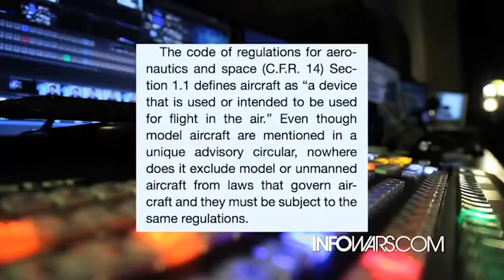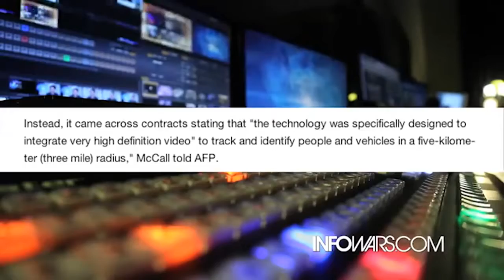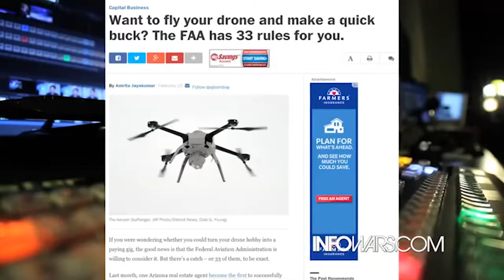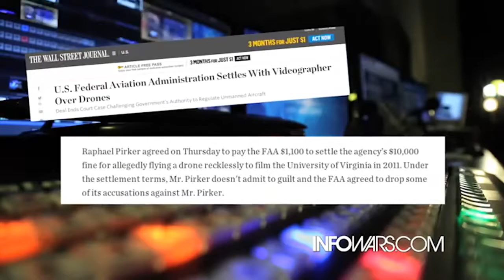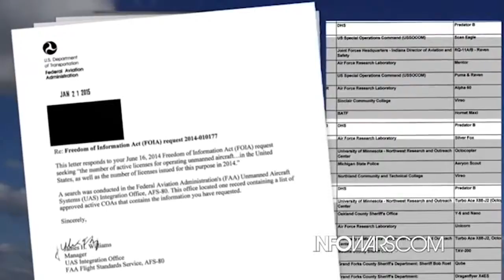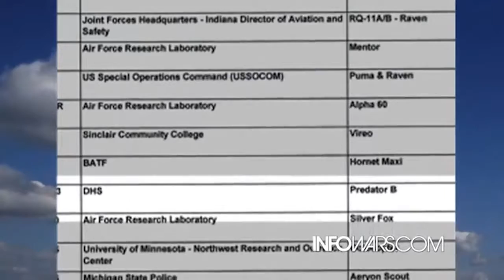DRONE FLIGHTS FACE FAA HIT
Highly anticipated federal rules on commercial drones are expected to require operators to have a license and limit flights to daylight hours, below 400 feet and within sight of the person at the controls, according to people familiar with the rule-making process.

The FAA proposal would allow drones weighing up to 55 pounds to fly within sight of their remote pilots during daylight hours. The aircraft must stay below 500 feet in the air and fly less than 100 mph.

People flying drones would need to be at least 17 years old, pass an aeronautics test and be vetted by the Transportation Security Administration, but a certificate wouldn't require the flight hours or medical rating of a private pilot's license.

The FAA asked for 60 days of public comment on its proposal for commercial drones, but industry experts expect the analysis of comments could take 18 months or longer before the rules are completed.

In another action Sunday, President Obama signed a presidential memorandum governing how federal agencies will use drones of all sizes.

The memo, which has the same legal effect as an executive order, requires agencies to publish within one year how to access their policies about drones, particularly about the collection, retention and dissemination of information. The goal is to ensure that uses don't violate the First Amendment or discriminate against people based on ethnicity, race, gender, religion or sexual orientation.

And the Commerce Department's National Telecommunications and Information Administration will begin developing a framework for privacy and transparency in commercial use of drones, which the administration hopes trade groups will ultimately adopt.

While surveillance of the southern border of the United States is one of the most publicized federal uses of drones, the aircraft are expected to be deployed for a variety of other purposes.

Drones "are a potentially transformative technology in diverse fields such as agriculture, law enforcement, coastal security, military training, search and rescue, first responder medical support, critical infrastructure inspection and many others," according to a White House statement. "The administration is committed to promoting the responsible use of this technology, strengthening privacy safeguards and ensuring full protection of civil liberties."

The FAA proposal and the presidential memo represent the latest progress in integrating drones into U.S. airspace. Congress set a September 2015 deadline for establishing rules and standards, although the Government Accountability Office doesn't expect the agency to meet it.

The Association for Unmanned Vehicle Systems International, a trade group, projects the industry will create 70,000 jobs with $13.6 billion in economic activity during the first three years after drones fully share the skies with other aircraft.

The FAA has been granting certificates for drone flight to public agencies such as local police departments for years. And in September, the FAA began granting waivers for commercial uses such as filming on closed television and movie sets, bridge inspections and agricultural surveys. So far, 28 waivers have been given.

Hundreds more companies have applications pending. Industry advocates have urged faster action and more flexible rules out of concern that drone research will move overseas if the government moves too slowly.

The new FAA proposal doesn't apply to hobbyists. The agency already issued a policy for recreational use, with rules calling for flying less than 400 feet high and within sight of the operator, while keeping clear of other aircraft and notifying air-traffic control when flying within 5 miles of an airport.

The small-drone crash Jan. 26 at the White House renewed focus on regulations. Though the incident is still under investigation, indications are it involved a recreational user losing control of the aircraft.

The certification requirement for commercial drones could be contentious. The Air Line Pilots Association, a union representing 50,000 commercial pilots, has urged that drone pilots be highly trained and monitored to prevent midair collisions.

The FAA proposal for commercial operators to keep their drones within sight means they can't rely on on-board cameras to fly farther away. The proposal maintains the existing prohibition against reckless flight and it would bar an operator from dropping anything from the aircraft.

The agency also asks for comment about rules for the smallest drones weighing up to 4.4 pounds, which are nicknamed micro drones. Industry groups have asked for greater flexibility for the smallest drones flying faster.